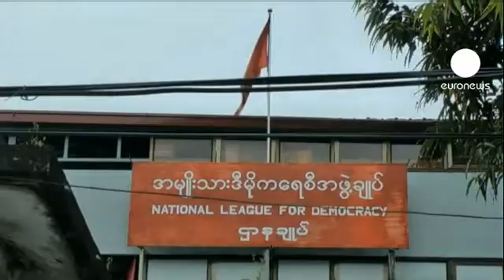ميانمار: أونغ سان سو كي تشرف على أول مؤتمر عام لحزبها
توافد العشرات من مندوبي حزب الرابطة الوطنية من اجل الديمقراطية في ميانمار الذي تقوده المعارضة اونغ سان سو كي على العاصمة نايبييدو لحضور أول مؤتمر للحزب الذي يسعى الى اعادة التعريف بنفسه بعد حوالي عشرين عاما منع خلالها من النشاط تحت حكم النظام العسكري الشمولي السابق.
احد المشاركين في المؤتمر قال انه يأمل في أن يخرج الحزب من هذا المؤتمر أكثر قوة وديمقراطية فيما يقول محلل سياسي بأن عددا من قادة الحزب وجهوا انتقادات صريحة لاونغ سان سو كي لان كل القرارات في الحزب ترتبط بموقفها الشخصي واذا ما واصل الحزب العمل بهذا النهج فانه سيطبح بدوره حزبا شموليا."
سان سو كي الحائزة على جائزة نوبل سسلام عام 1991 كانت اعربت العام الماضي عن نيتها الترشح لخوض الانتخابات الرئاسية كما من المنتظر ان يتمكن حزبها من دخول الحكومة للمرة الاولى في تاريخه في الانتخابات التشريعية في 2015.